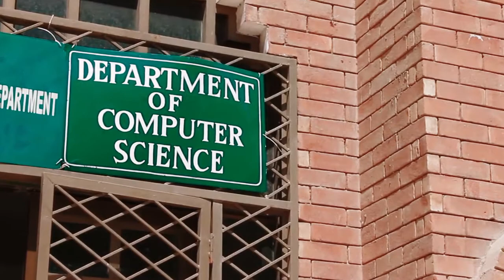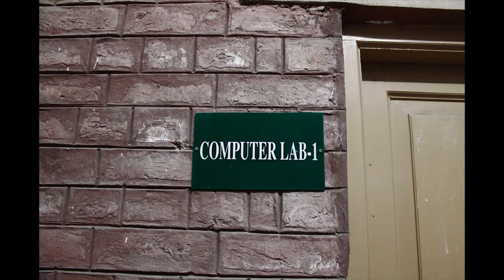Documentary of Department of computer science, Lahore college for women university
short documentary project about department of computer science of Lahore college for women university.